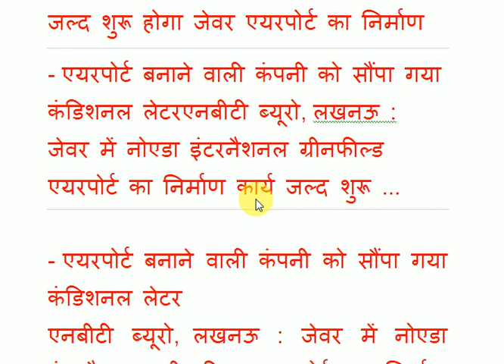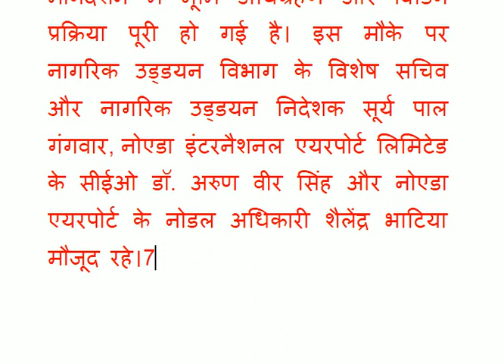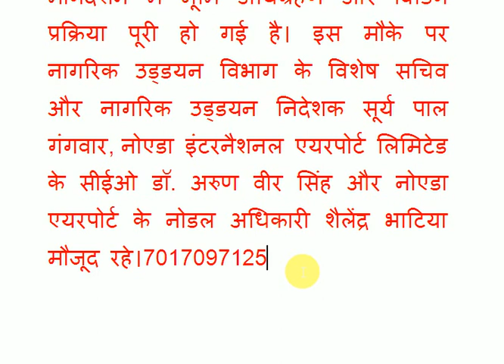jewar airport news today जल्‍द होगाा उदघाटन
this channel is about the all of type competition and news about jewar  airport